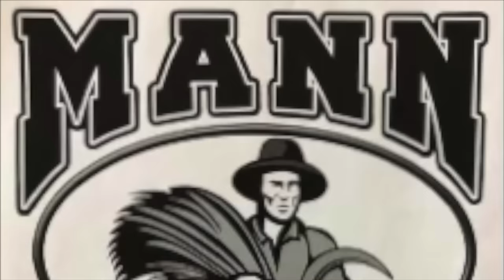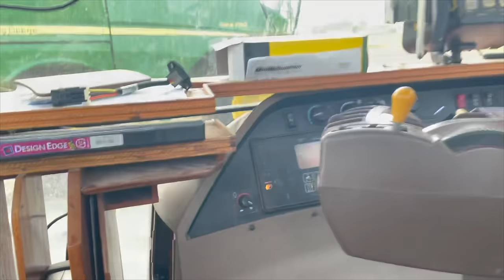WE SOLD OUR BIGGEST TRACTOR... From The 2000's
Hey everyone in this video we talk a little more Rock Valley and hay marketing. We finally got some hay made. Bucky worked on a little project on the 8420 and Badger sent his 8640 down the road.